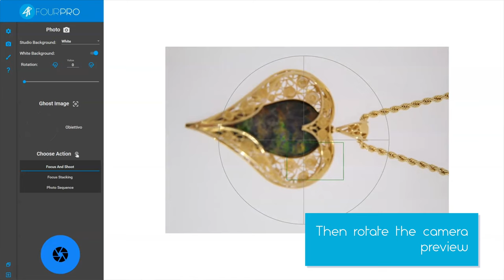Studio4 Jewels - how to photograph pendants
Photograph pendants and necklaces is very easy with our STUDIO4 JEWELS.
You only need to place the product inside and the lightbox and the software make the rest of the work!
The lightbox creates the homogeneous lighting and the software control the camera in remote connection and edit automatically the photo to receive in a few seconds the final picture on your computer.